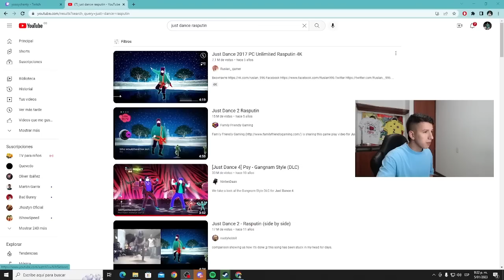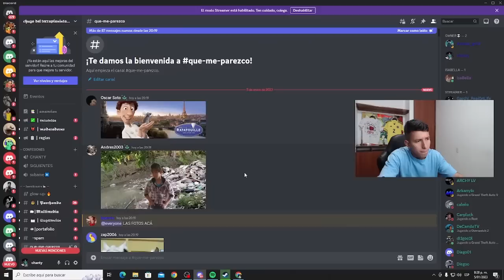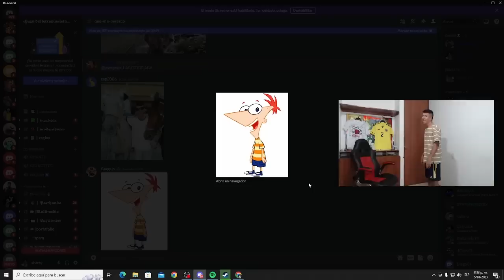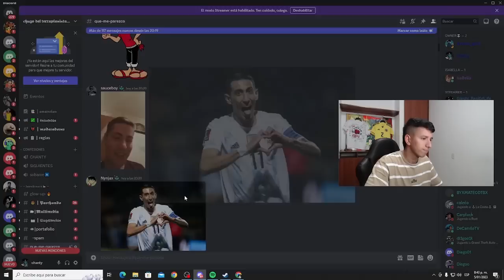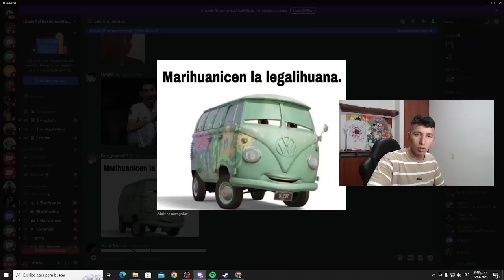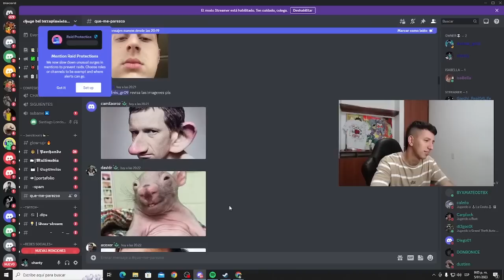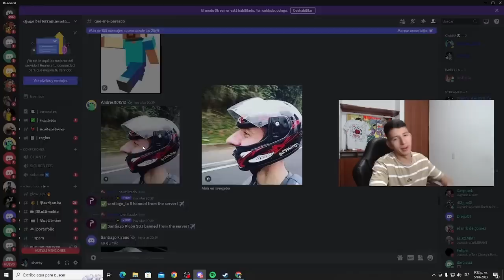MIS GEMELOS | El Ch4ntyy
SUCRIBETE PARA MAS CONTENIDO 🥵

Jugando Cafe Internet Simulator